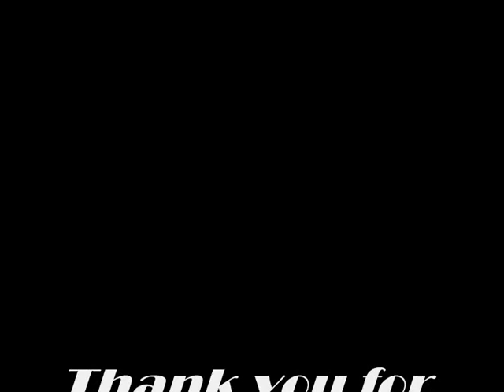This masquerade-Tenor sax-Josh Kehoe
A recording i did with my teacher late last year